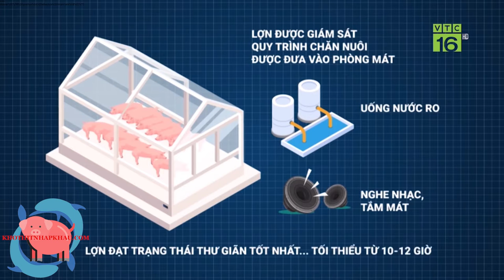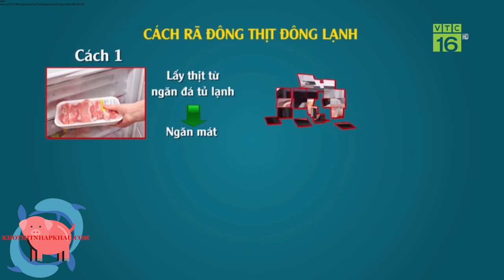Mua Thịt Nhập Khẩu Giá Sỉ Liên Hệ Ngay 076432.1111